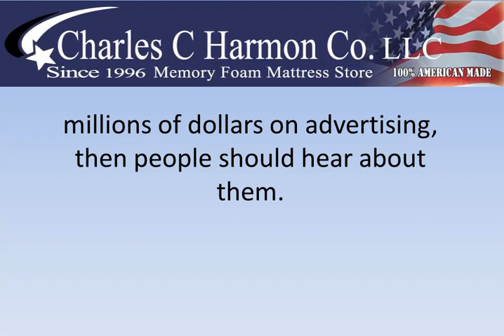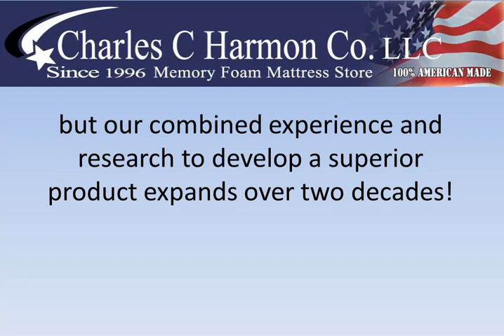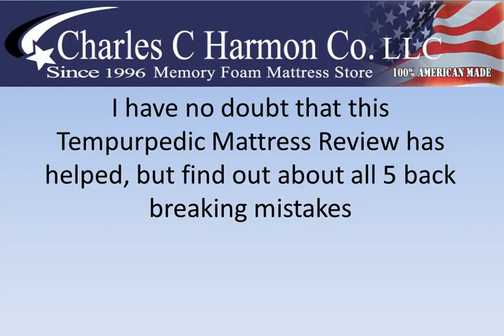Tempurpedic Mattress Review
Before buying a Tempurpedic Mattress, make sure to review and do your research. Many people have heard of the world famous mattress but if you spent milions of dollars on advertising,
then people should hear about them. But.. who pays for that advertising?...YOU!

If you want to save your back and your life savings, check this out..Tempurpedic Mattress Review by Charles C Harmon Co. LLC

We've not only developed a mattress that is similar or better than the Tempurperdic Mattress, but we are a published author and you can find our book on Amazon.

Memory Foam Buyers Guide, The 5 Back Breaking Mistakes People Make When Buying a Memory Foam Mattress and How to Avoid Them

But don't buy it there, we want to give you our book just for visiting our

Tempurpedic Mattress Review Mistake # 1

Did you know that the biggest complaint that we've heard about the Tempurpedic Mattress is...people say they sleep hot!

To try and fix that problem... you wouldn't believe what they have put inside their extremely expensive mattress to try...and I do say try..to fix that problem. Watch the short video on our homepage to see what they're using.

Tempurpedic Mattress Review Mistake # 2

Another big complaint is the price, but who do you think pays for the millions of dollars of advertising?..YOU do.

How much do you want to pay for your comfort?

Charles C Harmon Co. LLC has been in the memory foam mattress and memory foam toppers business for over 20 years but our combined experience and research to develop a superior product expands over two decades.

To find the truth and save hundreds and possibly thousands of dollars on your next Tempurpedic style mattress, make sure to contact Chuck